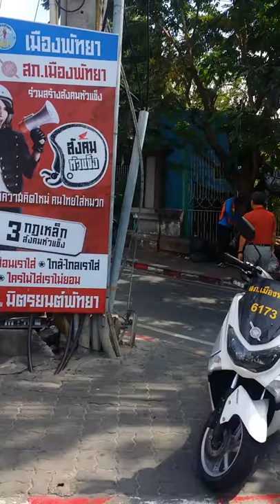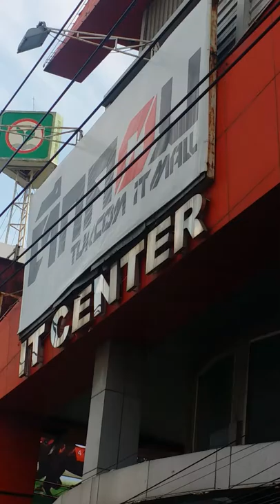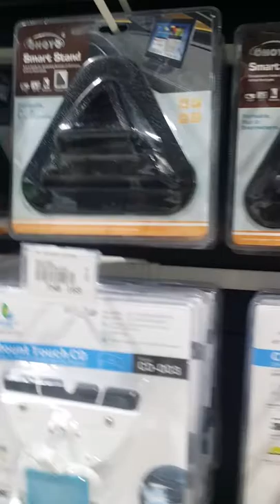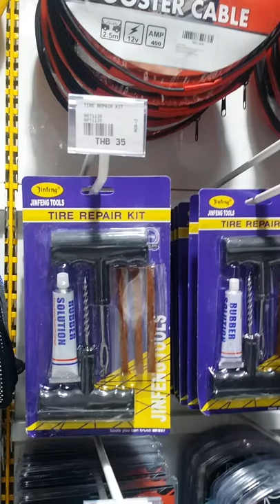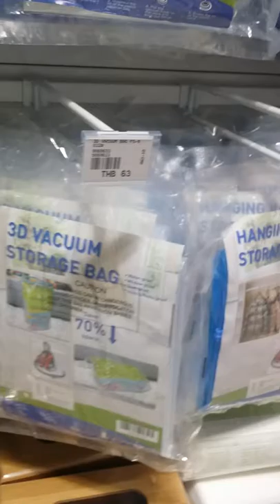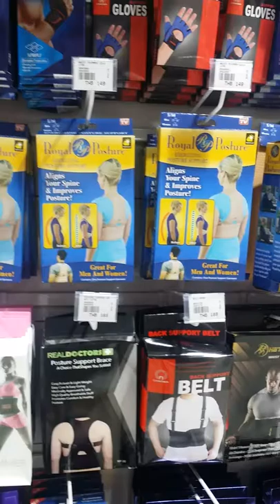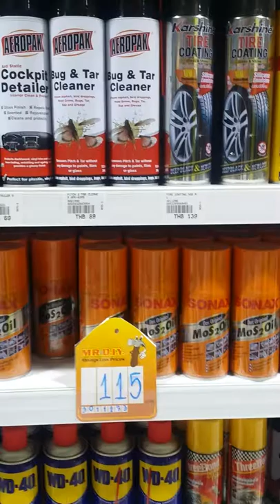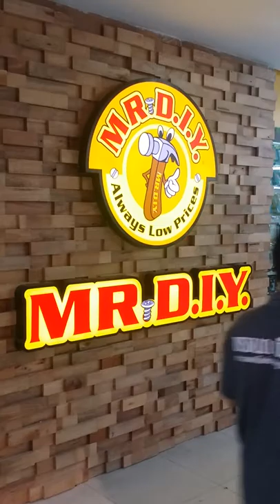Тукком - магазин электроники. Как добраться. Отдел хоз. товаров)